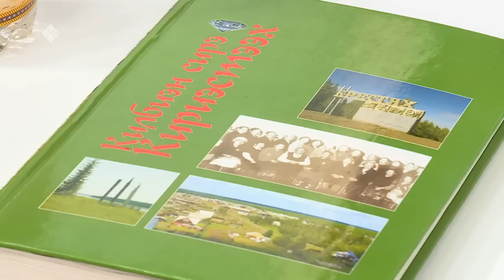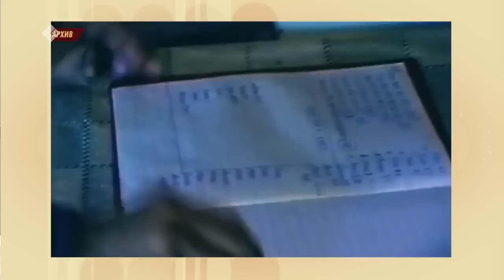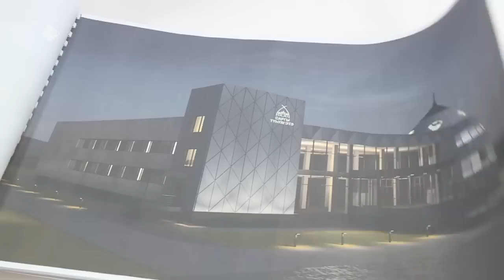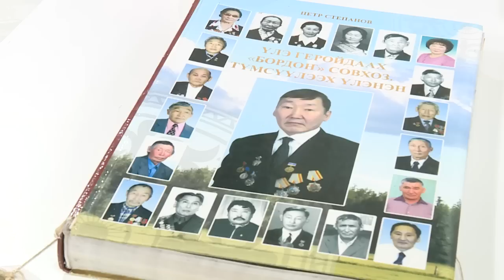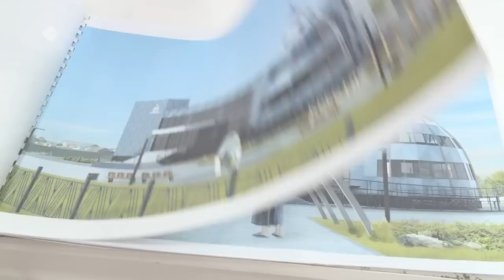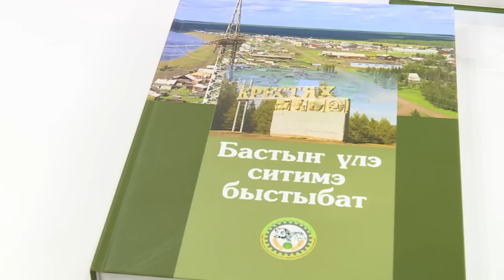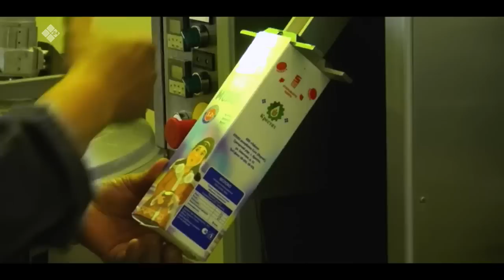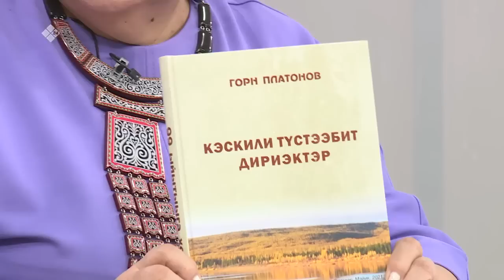«Кэрэ кэпсээн» (25.03.23)